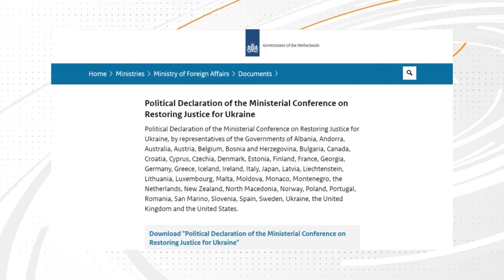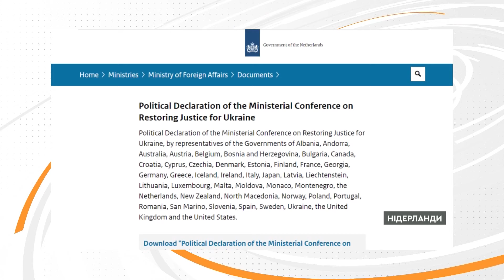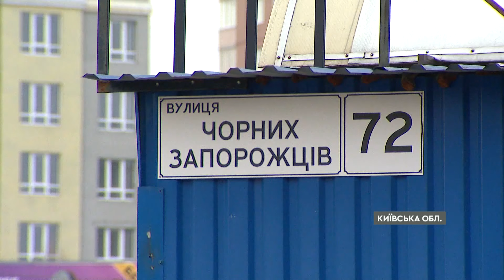Курськ ПАЛАЄ 🔥 Збивали НЕВІДОМІ ДРОНИ | Новини Факти ICTV за 03.04.2024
00:00:00 – Початок
00:00:04 – Обстріли України за добу - подробиці
00:10:06 – Уночі та вранці сили ППО збили шахеди у 4 областях
00:01:38 – У Курську 02.04.24 виникла масштабна пожежа внаслідок атаки БпЛА – що відомо
00:02:23 – Робота 93 ОШБр на Бахмутському напрямку
00:08:00 – У Брюсселі відбудеться Рада міністрів ЗС країн НАТО
00:08:43 – Радник Білого дому: Вашингтон шукає способи для екстреної допомоги Україні
00:09:49 – 44 країни в Гаазі підтримали створення спецтрибуналу злочинів Росії і передання Україні заморожених активів
00:10:24 – Річниця деокупації Київщини: ось так росіяни їхали захоплювати Бровари
00:16:41 – Кінець